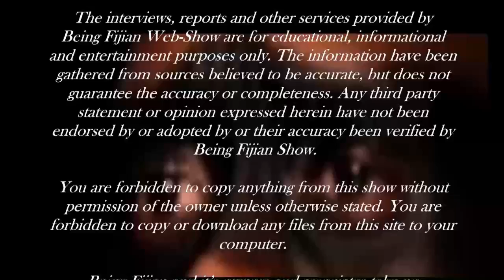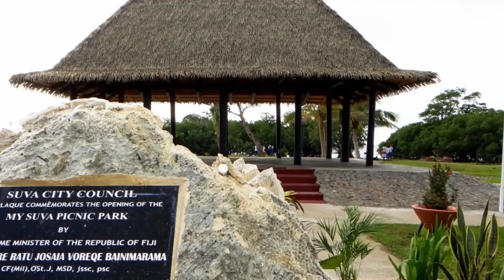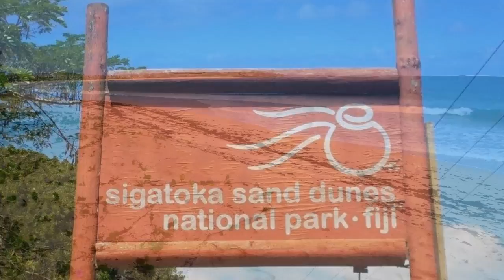Being Fijian - Episode One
Being Fijian Web Show - Episode 1    Filmed, Edited and Produced by Narendra Naidu, Fiji

Showcasing Fiji people and their talent, bringing you community message and entertainment.

We would like Fijians to take part in this show as guests or by giving us messages for the community message segment and taking part in the "What Am I?" segment.

Your comments and suggestions are welcome.